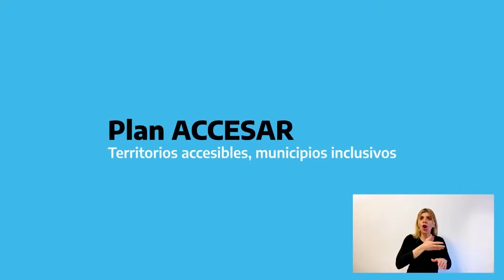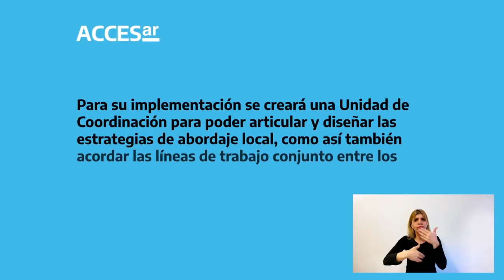Piden que Santa Rosa adhiera a programa ACCESAR